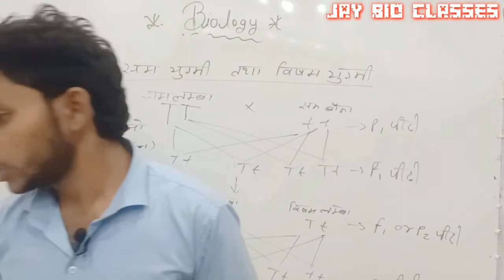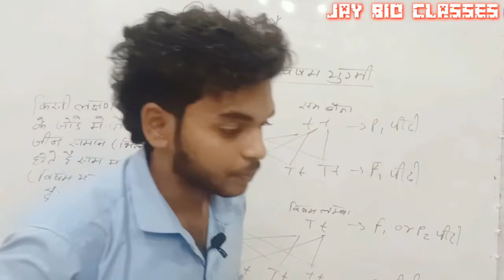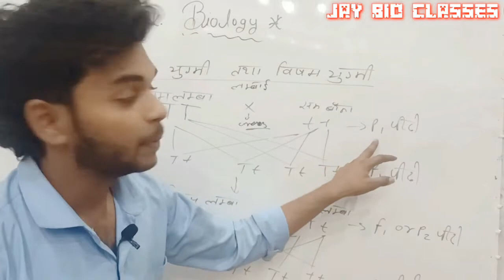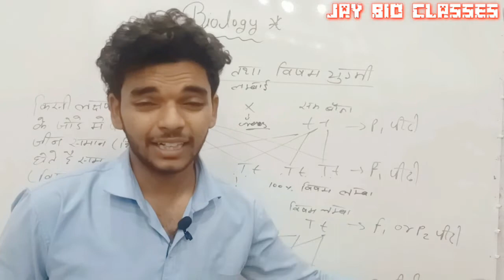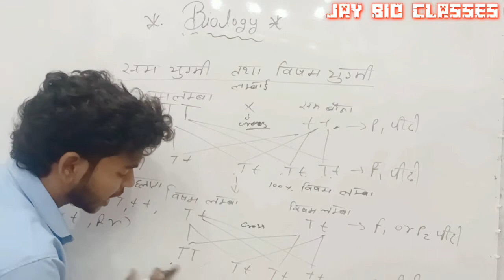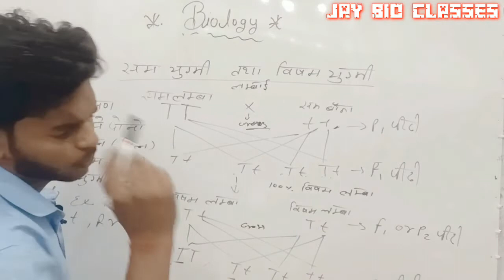homozygous and heterozygous (समयुग्मजी और विषमयुग्मजी) board of examination for Genetic अनुवांशिकता